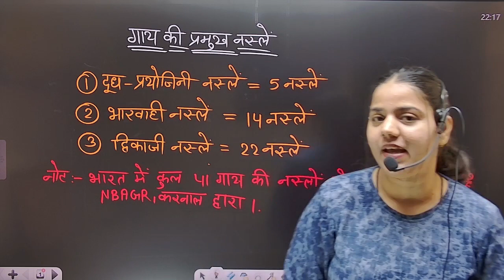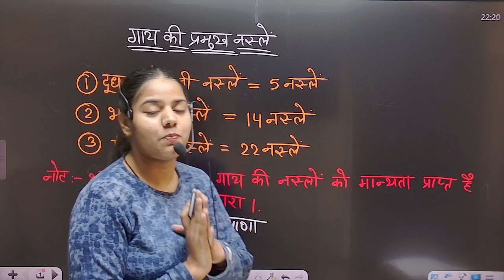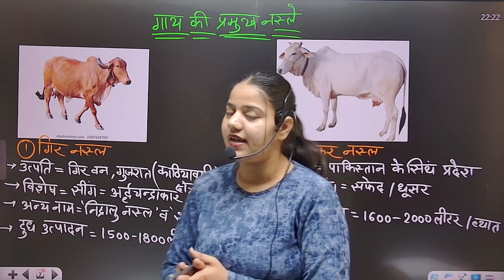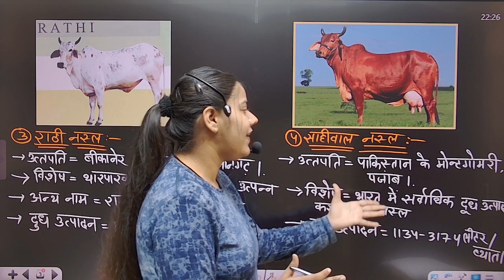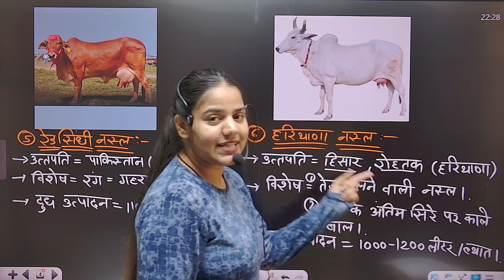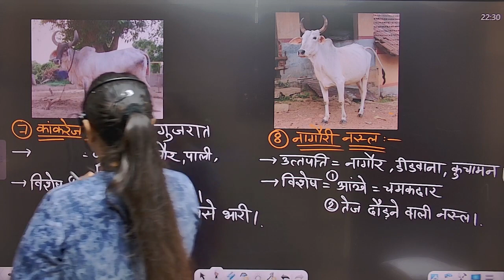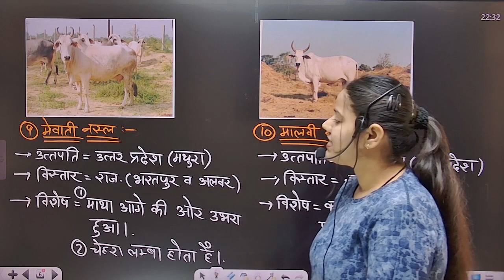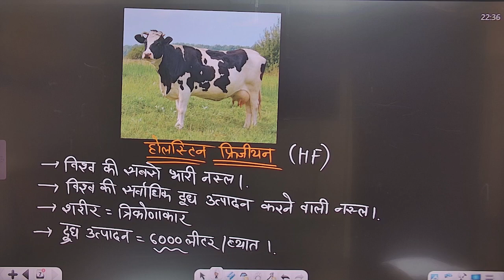20 मिनट में गाय की नस्लों की शानदार ट्रिक,Trick of cow breed BY RANJEET MAAM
Animal Husbandry {पशुपालन} | Agriculture Supervisor |
best icar coaching in india
best icar classes in india
top agriculture coaching in india
top agriculture classes in india

📝 FREE Notes & Test Paper PDF के लिए हमारे सरोकार शिक्षण संस्थान को जॉइन कीजिये -

 / profile.php

top icar coaching in india
best jet coaching in india
top agriculture coaching institute in india
top afo coaching in india
top agriculture rankers institute
career in agriculture
top agriculture institute in india
best agriculture faculty in india

Top 10 Desi Cow Breeds: गौपालन से जुड़े हैं तो जानिए देसी गाय की 10 उन्नत नस्लों को
गिर गाय
साहीवाल गाय
राठी गाय
लाल सिंधी गाय
हरियाणवीं गाय
कांकरेज गाय
कृष्णा वैली गाय
नागौरी गाय
थारपारकर गाय
निमाड़ी गाय
देशी गाय की नस्लों की पहचान
Top 10 indian cow breeds for milk
cow breeds
cow breeds in india
indian cow breeds
Indian cow breeds for milk
देसी गाय की 10 उन्नत नस्लें
देसी गाय की नस्लें
Desi gay ki pahchan
desi gay ki pahchan kaise karen
Desi gaye ki nasal
Desi gaye ki nasal ki pehchan
Desi cow ki nasal pehchan
kheti- baadi
agriculture
technical farming
Sahiwal nasl ki gay
Rathi nasl ki gay ki pahchan
Gir cow ki pehchan
pure gir cow ki pehchan
Kankrej cow ki pehchan
Kankrej gay ki nasl
Lal sindhi nasl ki gay
Lal sindhi nasl ki gay ki pahchan
red sindhi cow
Haryana gaay ki pahchan
Krishna valley cow breed
Nimari cow breed
Nagori cow ki pehchan